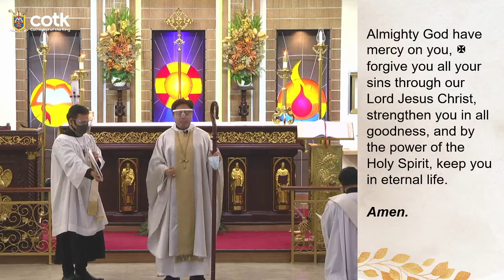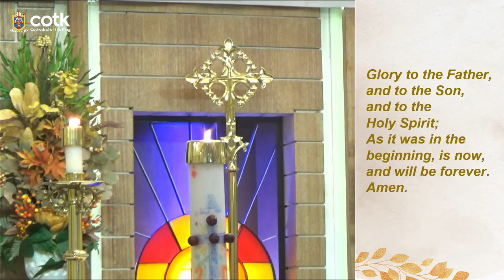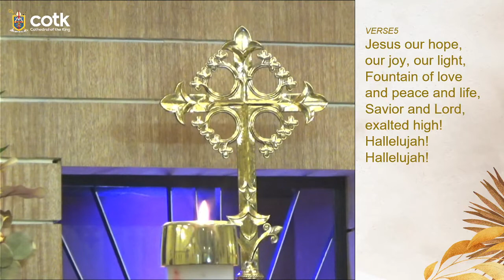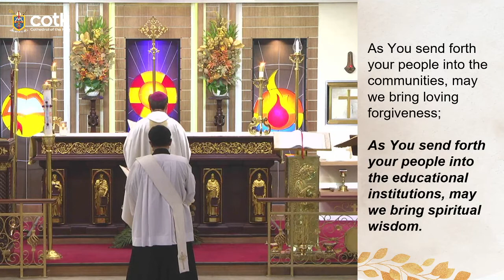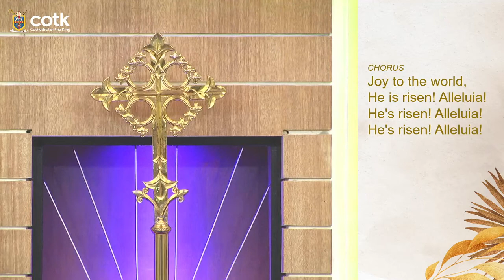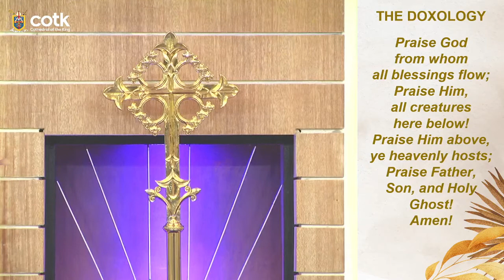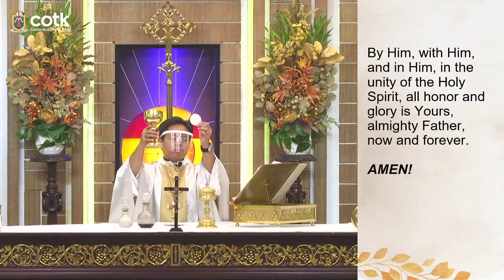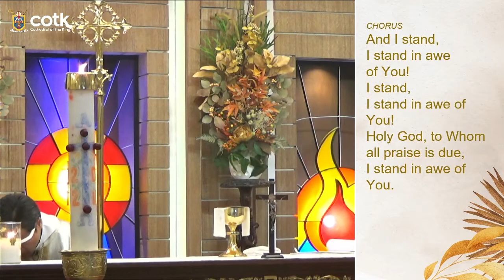04-11-2021 - SECOND SUNDAY OF EASTER - BISHOP ARIEL SANTOS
"STEADFASTLY UNITED"